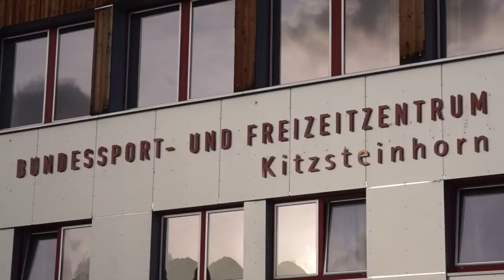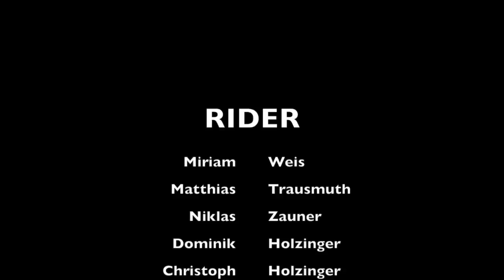MD Snowboard Training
LilienfeldPROMOSnowboard